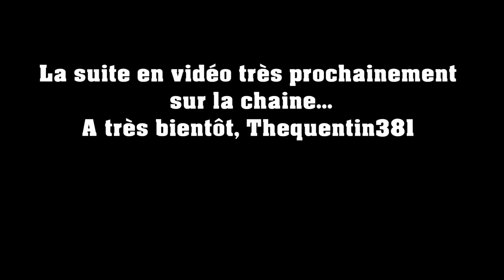KTM 125 EXC SIX DAYS 2016 I TEASER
Petit vidéo rapide pour vous donnez une petite idée de cette petite KTM 125 EXC SIX DAYS 2016. Vous la trouvez comment ?

EQUIPEMENT SIX DAY 2016 :

• Fourche WP Suspension à cartouche fermée 4CS pour un amortissement optimal et grande réserve contre le talonnage
• Selle Camel pour un confort optimal sur longues distances
• Sabot pour une protection optimale du cadre et du moteur
•Tés de fourche usinés anodisés orange pour un maintien et un fonctionnement parfaits de la fourche
• Cadre orange
• Couronne arrière Supersprox Stealth bi-métal avec couronne interne en aluminium et couronne externe dentée en acier pour une longévité hors pair
• Disque de frein arrière plein (non ajouré/non perforé) pour une meilleure résistance thermique et une usure réduite des plaquettes de frein
• Disque de frein avant flottant pour un freinage endurant et homogène dans les conditions extrêmes
• Capot de disque de frein avant pour une protection optimale contre les impacts
• Rétroviseur compétition léger et résistant
• Pneus Metzeler développés en collaboration avec KTM pour un grip et une motricité sans égal
• Protection de radiateur intégrale
• Ventilateur de radiateur sur tous les modèles à 4 temps pour optimiser la gestion de la températures dans les conditions extrêmes
• Tube de protection carbone sur tous les modèles 2 temps pour une protection efficace de la chambre d'expansion
• Silencieux Six Days anodisé anthracite, avec logo Six Days (sauf sur 125 EXC)
• Extracteur d'axe de roue avant pour une dépose rapide de la roue avant
• Grille de radiateur orange
• Guide-chaîne orange • Graphismes exclusifs Six Days au design saisissant

Matériels :
-GoPro héro 3+ Black Edition
-Panasonic Lumix FZ200
-Trépied photo